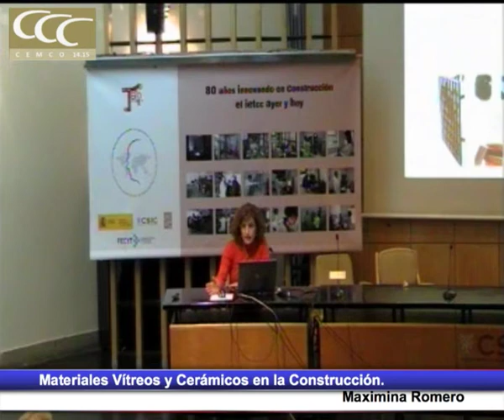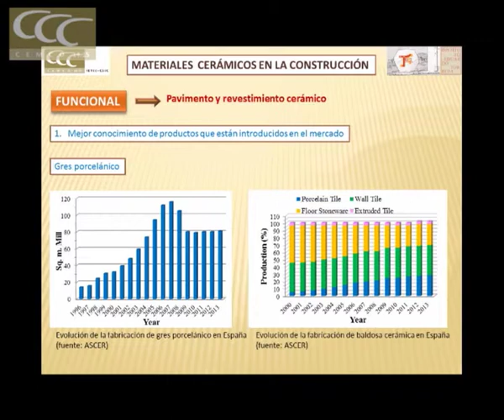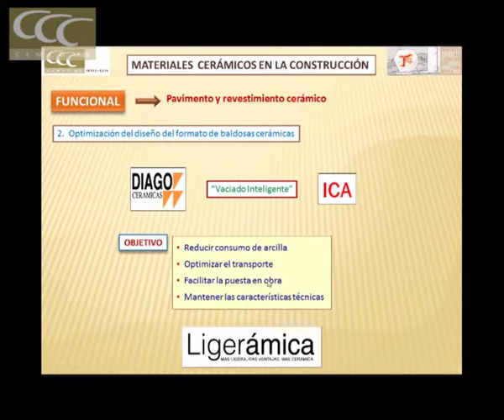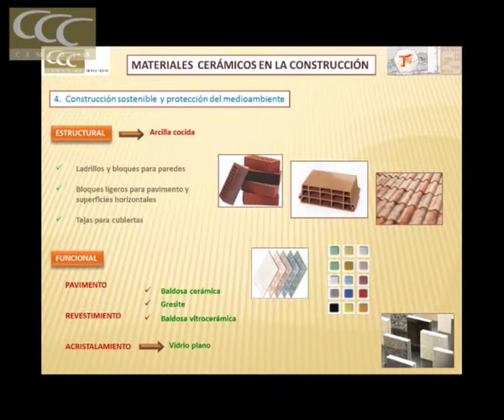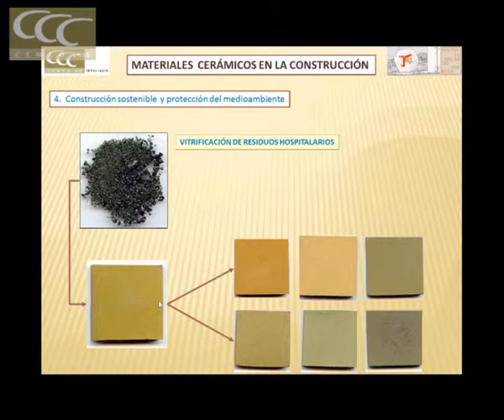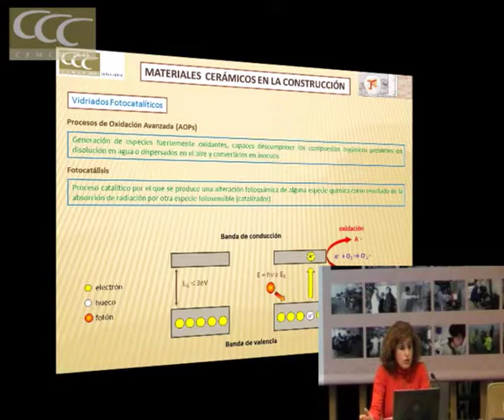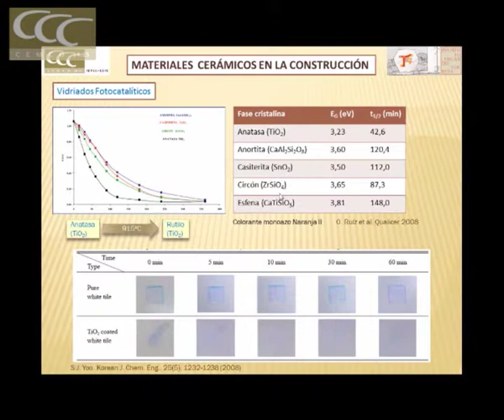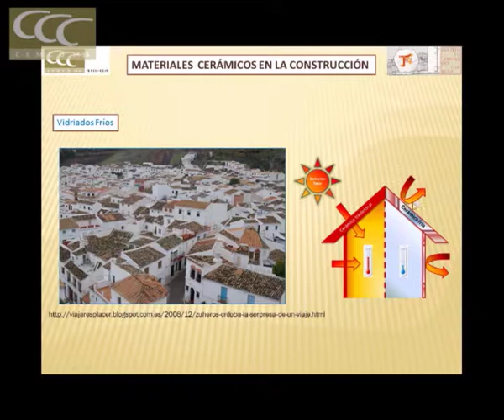Materiales Vítreos y Cerámicos en la Construcción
Maximina Romero.